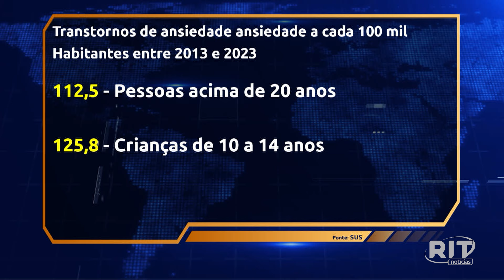Acontece Agora (10/08/2024)